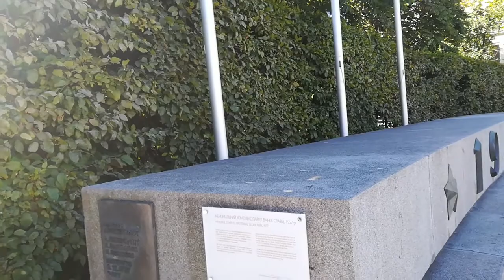Киев, август. Площадь Славы.